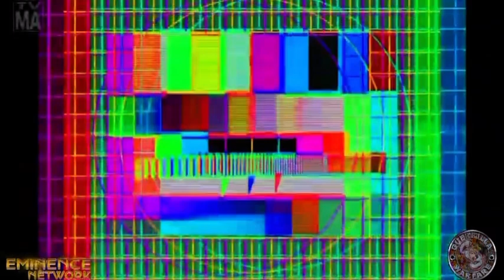BGW Explains Why APH Is Not Worthy